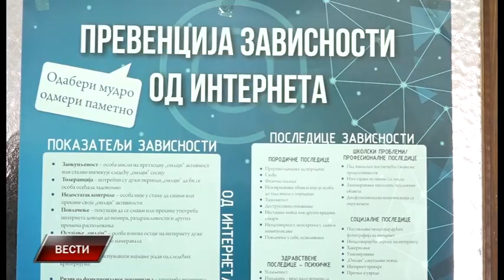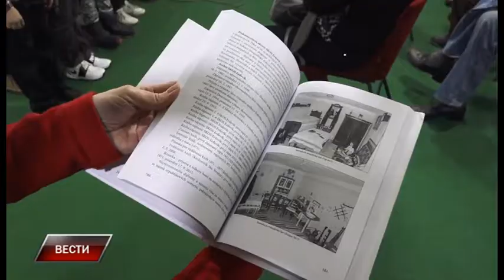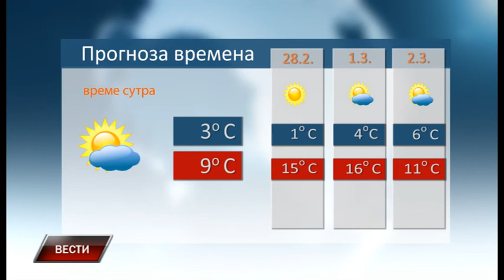Vesti 26 2 2019